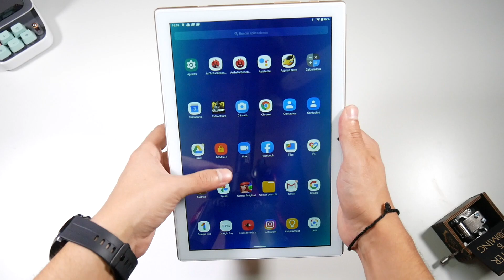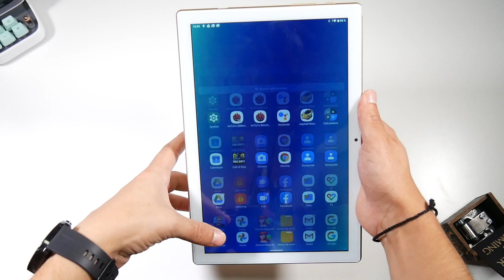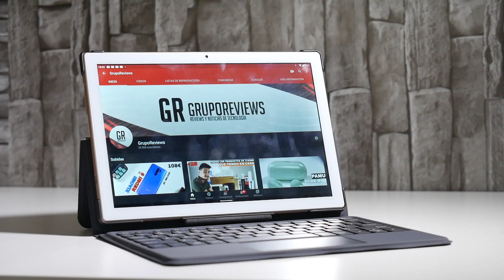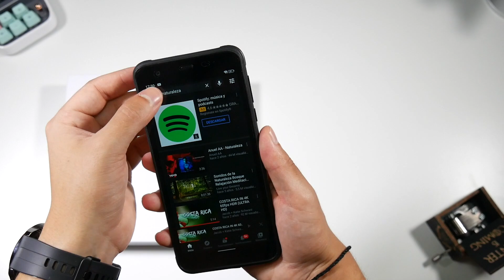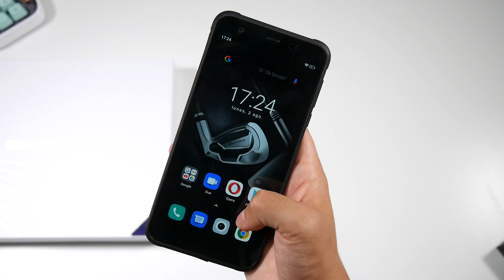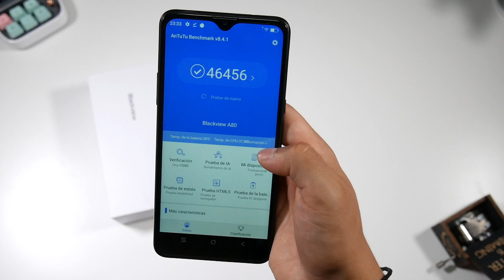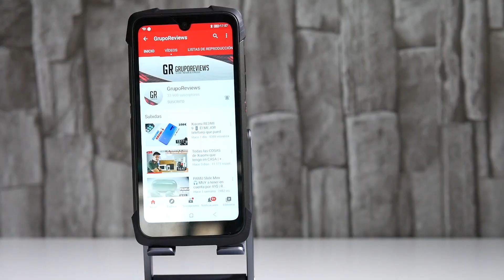5 nuevos productos de BLACKVIEW ¡Primeras impresiones! | Tablet + Smartwatch + Teléfonos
Hoy os traigo una toma de contacto con los nuevos productos de Blackview, en total 5 productos de los más variado posible ¡Con su nuevo tablet y reloj inteligente!

ENLACES:
-Blackview BV6300 PRO:

-Enlace en Amazon

-Enlace en Amazon

¡SIGUENOS!

MI EQUIPO
GRABACIÓN
-Cámara | Kit Panasonic LUMIX G7
-Trípode | Trípode Monopie Neewer
-Micrófono de Solapa | Boya BV-M1
-Kit Iluminación | Foco dual Neewer CN-160
-Foco para cámara | Foco Raleno LED
-Tira LED | Xiaomi Yeelight
-Lámpara LED | Xiaomi Beside 2